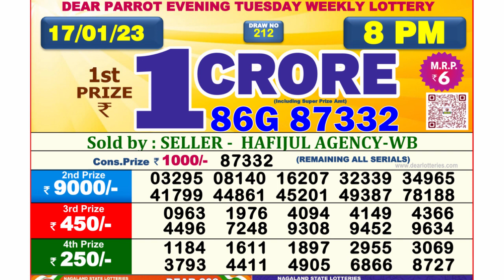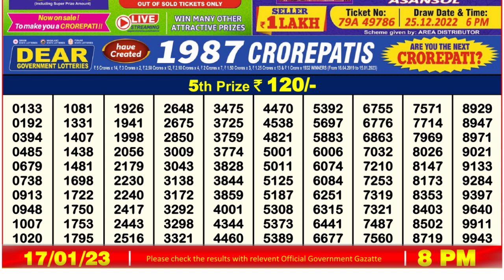Nagaland Lottery Sambad Live 8pm 17.01.23